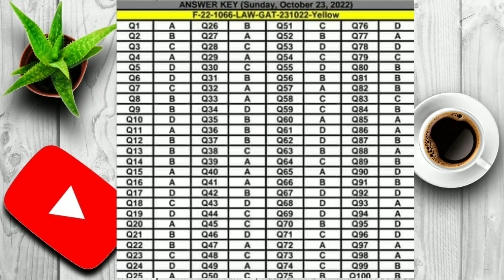LAW GAT Yellow Paper Official Answer Keys Paper held on 23-10-2022| LAW GAT Solved Paper 2022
LAW GAT Yellow Paper Answer Keys Paper Held on 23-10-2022| LAW GAT 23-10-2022 solved paper

LAW GAT 2022 solved paper
Law GAT 23 October 2022 yellow Paper answer keys
LAW GAT answer Keys 2022
LAW GAT October 2022 solved paper
LAW GAT Past Papers answer Keys